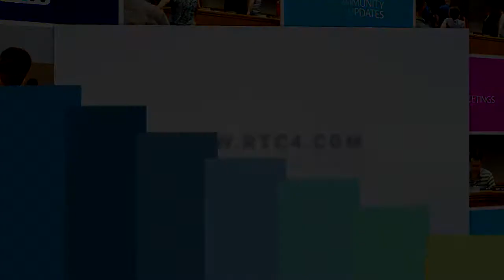Argos School Board 9 19 16